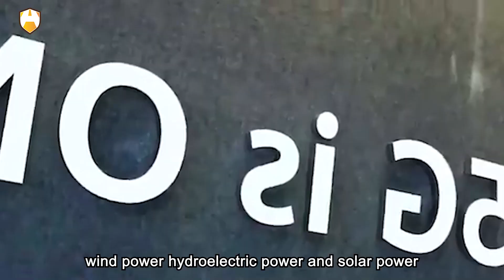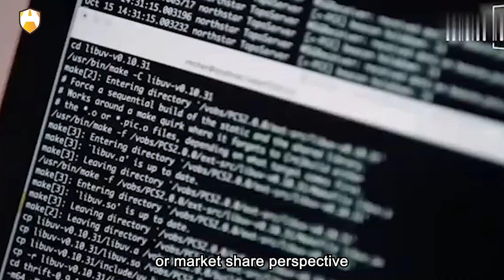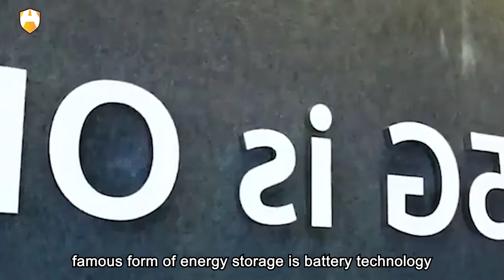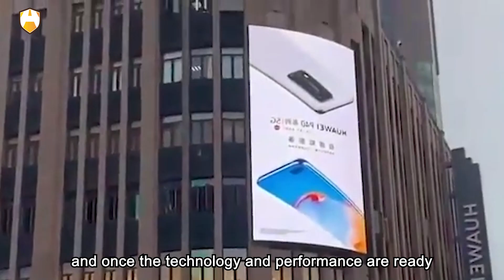Huawei got the largest energy storage project globally！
The protagonist of this groundbreaking news is Huawei. On October 18th, Huawei officially announced its successful contract signing for the largest energy storage project globally – the Red Sea New City Energy Storage Project in Saudi Arabia, with a capacity of 1300MWh. For Huawei, securing this major project signifies a significant breakthrough in its continuous efforts in the energy storage field. Interestingly, prior to this, a US think tank published an article in a foreign policy magazine, warning the White House that the energy storage industry might witness the emergence of "the next Huawei." Little did they know how quickly this prediction would become a reality!

Why did the United States issue such a warning? Do you all remember why Huawei drew the attention of the United States in the first place? It was due to telecommunications. Telecommunication equipment forms the foundation of American telecommunication dominance. It not only provides economic benefits but also allows them to eavesdrop on Angela Merkel's phone calls and monitor the websites Emmanuel Macron visits. In crucial times, it enables remote network attacks and disconnecting your internet cable. Such a critical industry is undoubtedly worth protecting at all costs. Energy storage, in a certain sense, is no different!

So, what is energy storage? In simple terms, it is a system that stores excess electricity and releases it when needed. Why wasn't it used before? That's because the world was striving for carbon neutrality, and achieving carbon neutrality requires four types of power generation: nuclear power, wind power, hydroelectric power, and solar power. Among them, nuclear power is the most ideal, but its high technical requirements, the risk of being used for weaponry, and environmental concerns make it unlikely for large-scale global use.

As for the remaining wind power, hydroelectric power, and solar power, they all share a common drawback – they cannot provide power 24/7. There may be excess power generation when electricity is not needed, and when you need electricity, the sun may have set, and the wind might not be blowing. This is where energy storage systems come into play. Why is energy storage so crucial? Because it needs to be connected to the power grid, and once connected, it can collect your power usage data. By analyzing this data, it can determine where the key electricity consumption areas are, how the military, industrial, and commercial sectors are distributed. In critical moments, it can be remotely controlled, cutting off your power, shutting down the system completely, and unplugging your power lines. But don't worry, China has already strategically positioned itself in this vital industry.

The energy storage industry is preceded by the battery industry, and China commands a staggering 63% market share in batteries. In the precursor industry of lithium mining, China holds one-third of global production through both overseas investments and domestic extraction. Whether it's from controlling the supply chain or market share perspective, China stands as the global leader, far ahead of the competition.

At present, the energy storage industry is valued at $40 billion in 2021. However, according to estimates from Bloomberg, this market is expected to grow 15-fold by 2030, and this projection does not even factor in its security benefits. Drawing parallels from the telecommunications industry, it's clear that the future of energy storage will divide into two major camps.